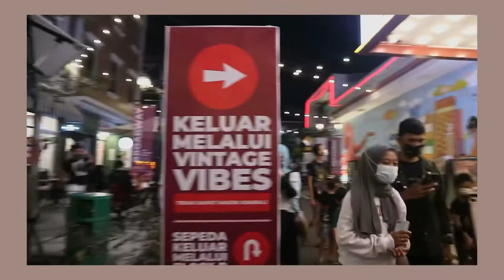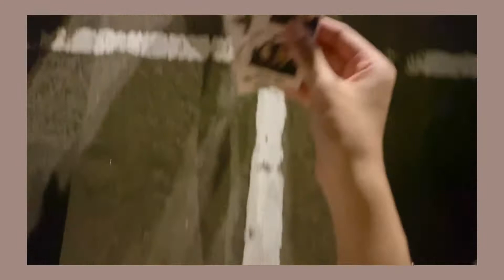Vlog #9 | a day in my life : one fine day w/ my love🤍, broadway flavor bliss | tasya’s side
My Link's